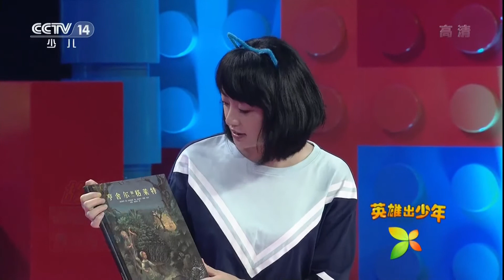[英雄出少年]故事《亨舍尔和格莱特》 | CCTV少儿